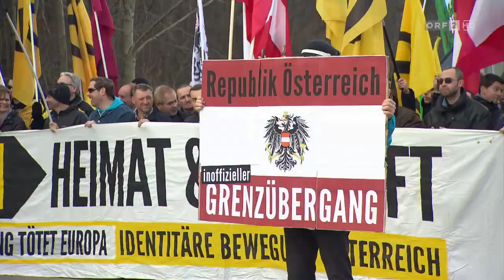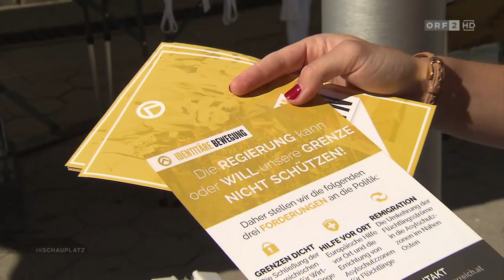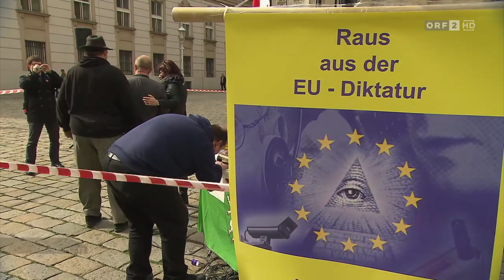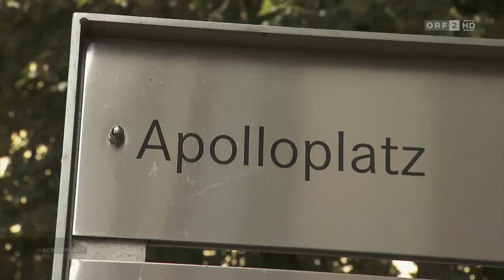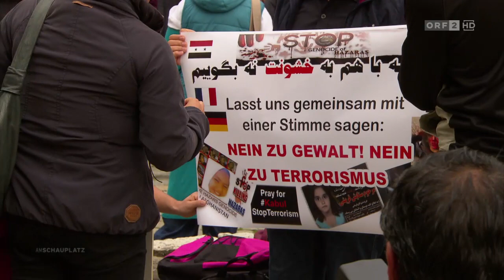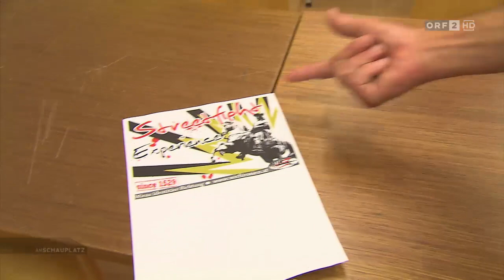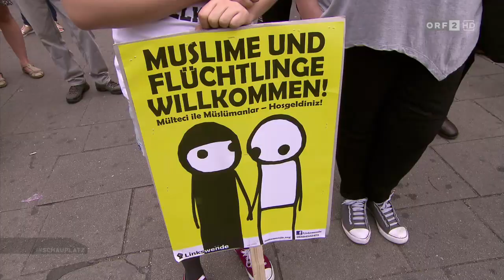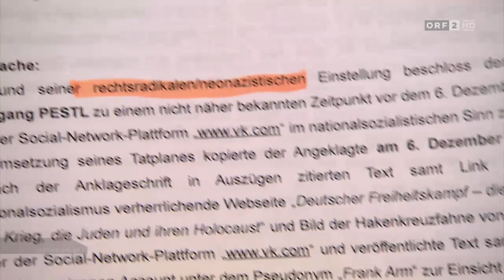ORF - Am Schauplatz: Die neuen Rechten - 29.9.2016